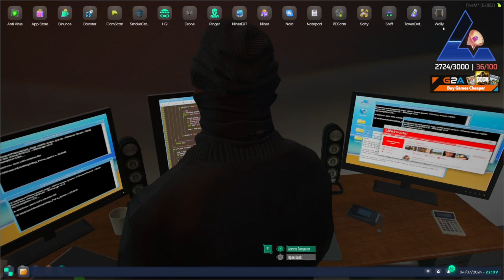Benji Apr 6, 2024 | NoPixel 4.0 7/7